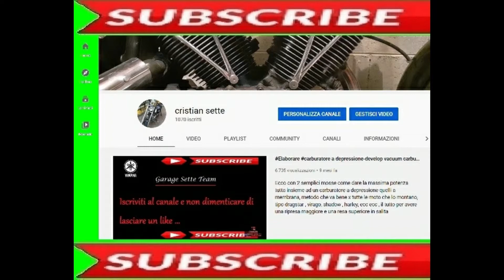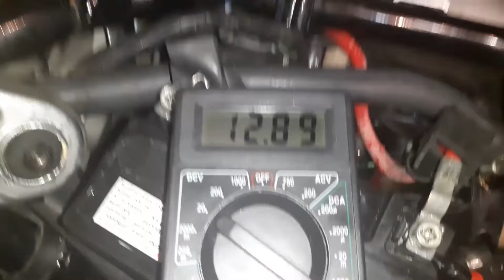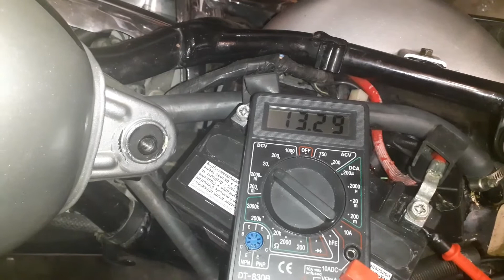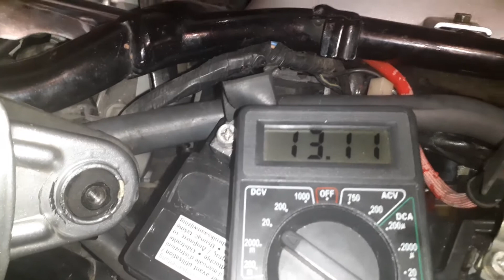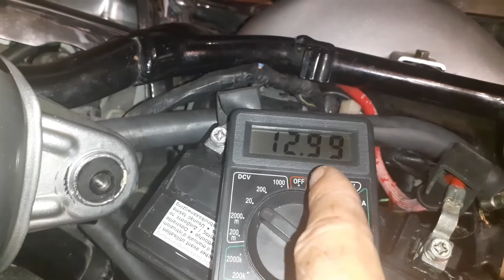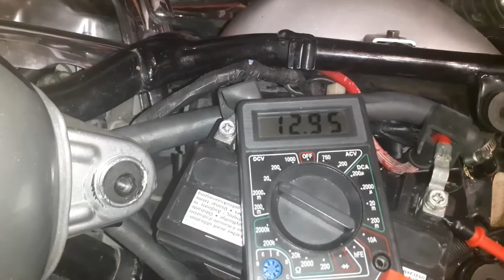Test statore nuovo su moto Virago &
Ecco come devono essere i valori montando uno statore nuovo ed un regolatore ancora in buono stato originale ,se i valori vostri sono più bassi , facilmente avete uno dei due che ha problemi ,con un semplice tester potete verificare se la batteria si  ricarica regolarmente .